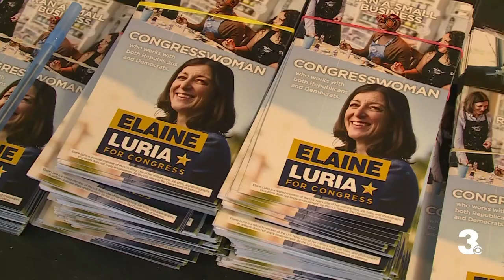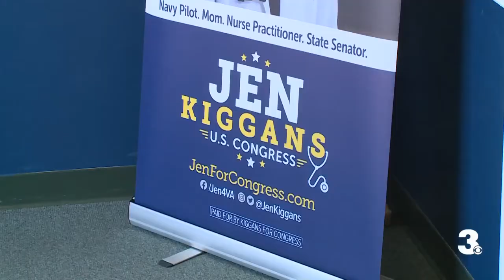Redistricting has impact on second congressional district race